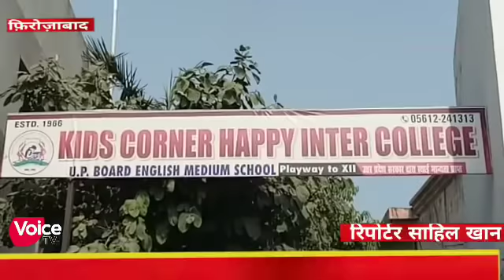फिरोजाबाद किड्स कार्नर स्कूल में वैक्सीन टीकाकरण किया गया बच्चों में दिखा उत्साह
24UPन्यूज़  Voice Tv